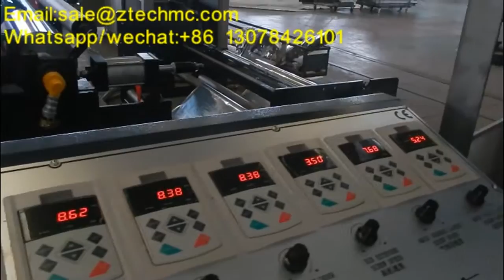double screw 5 layers Air Bubble Film laminating Machine